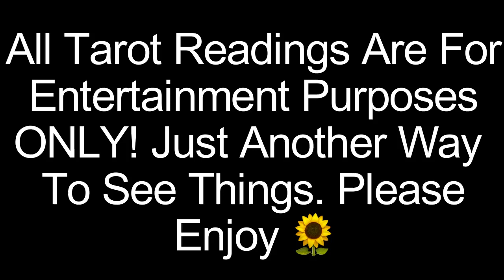Ashanti Glowing In Pregnancy | Intuitive Reading